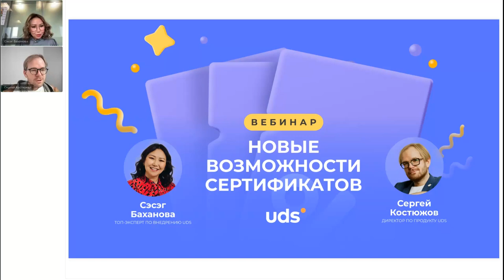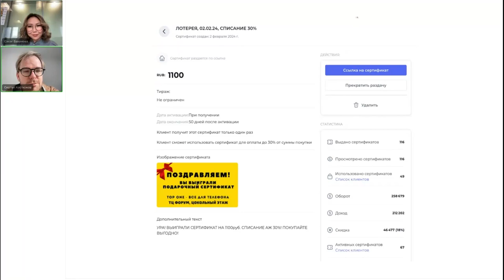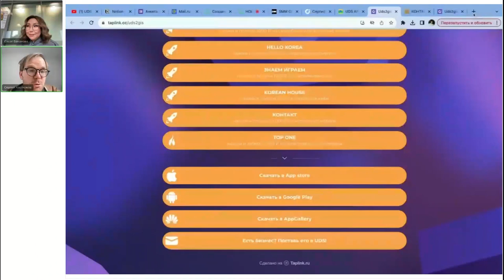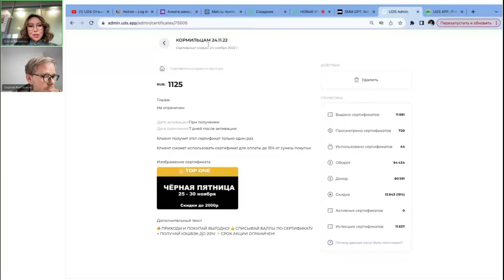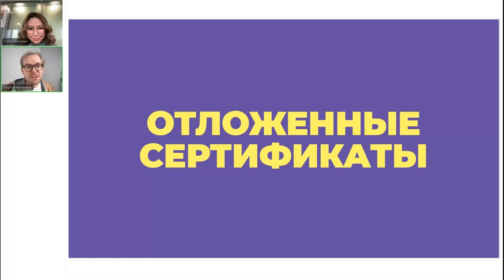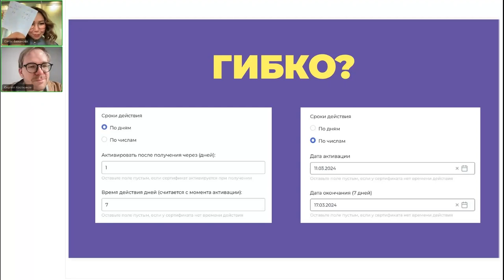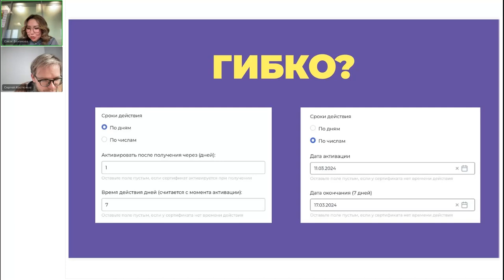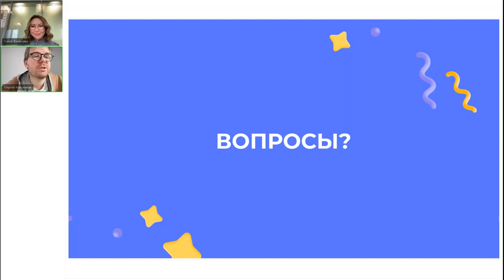ЗАПИСЬ ВЕБИНАРА «НОВЫЕ ВОЗМОЖНОСТИ СЕРТИФИКАТОВ»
ТОП-эксперт по внедрению UDS Сэсэг Баханова и Директор по продукту UDS Сергей Костюжов обсуждают новые возможности, разбераются в интерфейсе, и, самое главное — на примере компаний на платформе UDS показывают, как это использовать во благо бизнеса!

• Как эффективно настроить бонусную систему в UDS?
• RFM. Как UDS сегментирует клиентскую базу и помогает настроить эффективный маркетинг